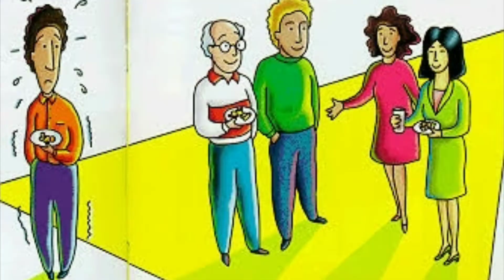O que é TRANSTORNO FÓBICO SOCIAL? Causas, sintomas e tratamento | FOBIA SOCIAL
Você sabia que o Transtorno Fóbico Social (também conhecido como Fobia Social) é uma das formas mais comuns e incapacitantes de transtorno de ansiedade? Esse transtorno faz com que pessoas experimentem um medo avassalador em situações sociais cotidianas, como falar em público, conhecer novas pessoas ou até mesmo fazer uma simples pergunta em sala de aula.

No vídeo de hoje, vamos explicar o que é Fobia Social, como ela se manifesta e os sintomas mais comuns que podem incluir: medo de ser julgado, evitamento de interações sociais e até crises de ansiedade em situações de convivência. Exploramos também as principais causas desse transtorno, que podem estar ligadas a fatores genéticos, experiências traumáticas e até desequilíbrios químicos no cérebro.

Se você ou alguém que você conhece sofre com esse tipo de ansiedade, fique tranquilo! Existem tratamentos eficazes para a Fobia Social, como a terapia cognitivo-comportamental (TCC), técnicas de exposição gradual e até medicamentos ansiolíticos que podem ser prescritos por um profissional de saúde. Saber identificar os sinais e buscar ajuda é o primeiro passo para recuperar o controle e viver uma vida sem o peso constante do medo social.

Se você está buscando informações sobre como lidar com o transtorno fóbico social, como superar a fobia social, ou se está em busca de estratégias para vencer o medo de situações sociais, este vídeo é para você. Vamos abordar detalhadamente os tratamentos, os desafios diários e as melhores formas de superar essa barreira emocional que afeta milhões de pessoas ao redor do mundo.

Assista até o final para entender melhor esse transtorno e como você pode começar o processo de recuperação hoje mesmo!